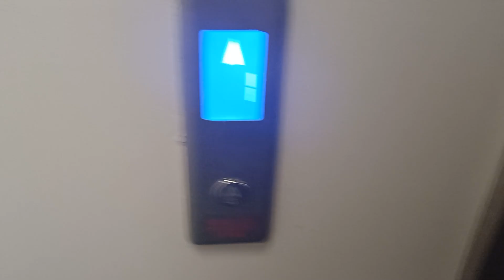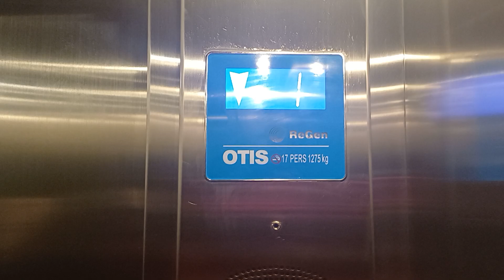Otis Gen2 MRL | NMIT Nelson, A Block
This Is One Of The Only Gen2's In Nelson That Has Call Cancel.

This Lift Used To Have The OTOR Voice, At Least The Chimes Stayed.

Filmed With Cooper (@elevatorsinnz)